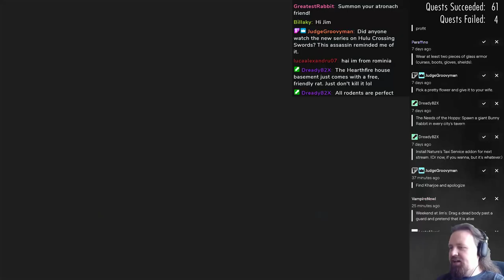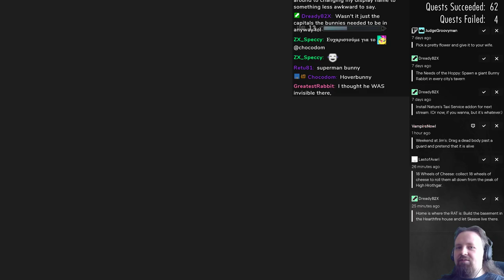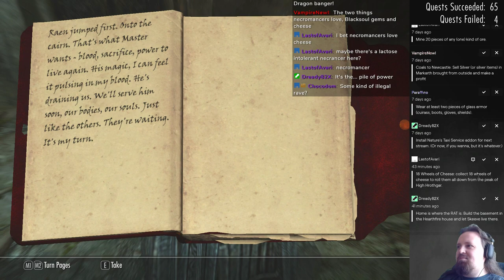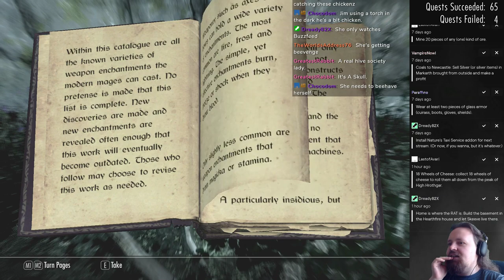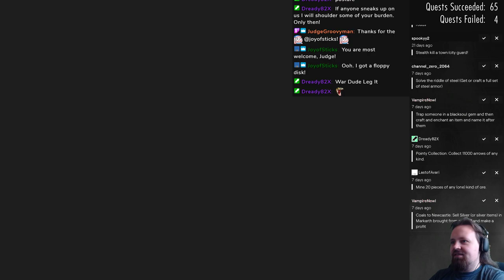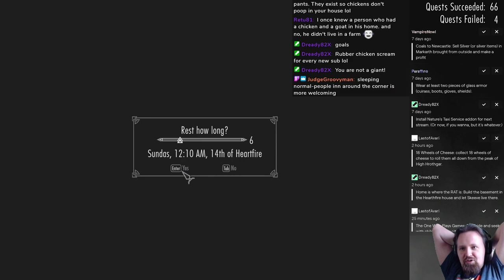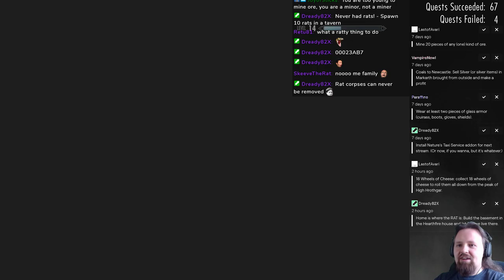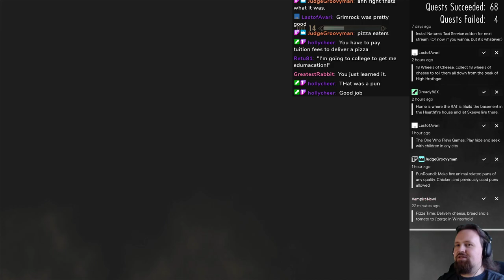Skyrim Stream 6 - Taking quests from chat - 18th June 2020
More Sheningans in Skyrim